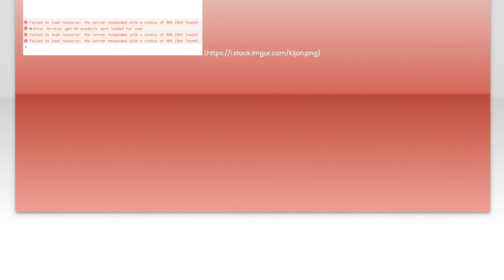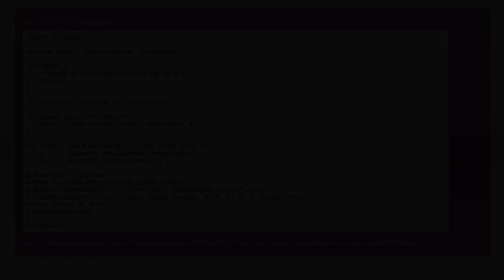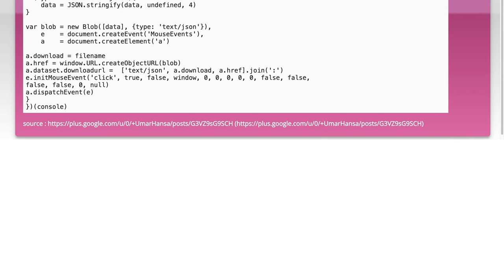How can read browser error using javascript or angular2?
javascript: How can read browser error using javascript or angular2?

Related to: javascript, angular, browser